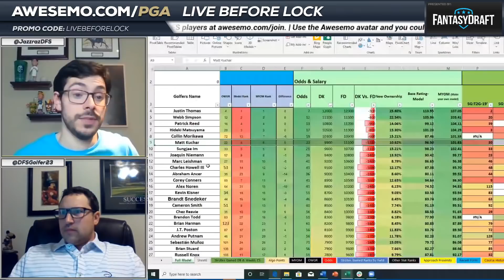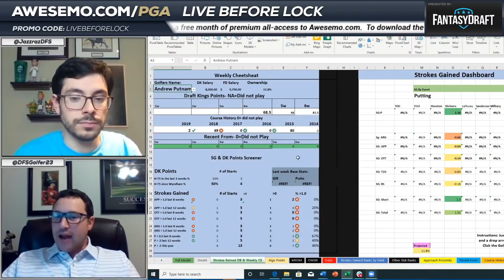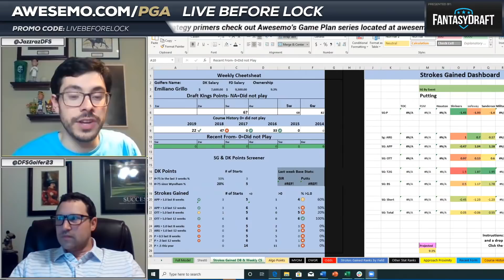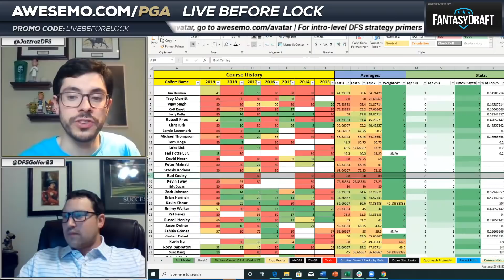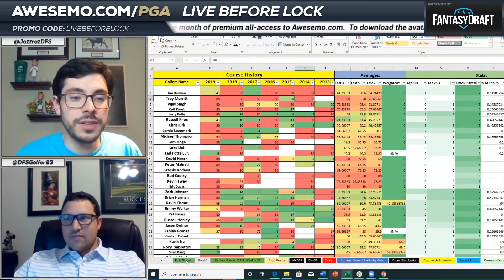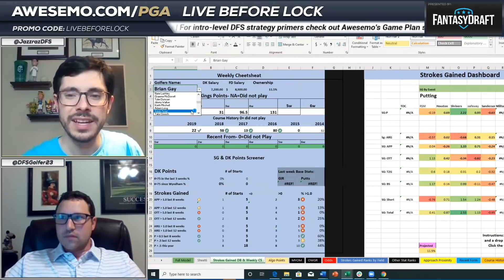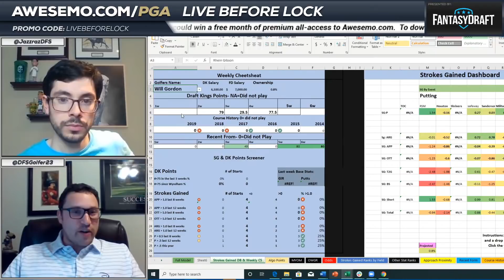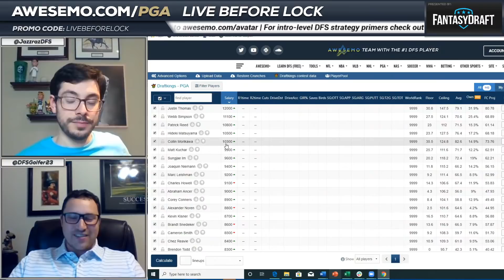PGA DFS Strategy - 2020 Sony Open - Awesemo.com